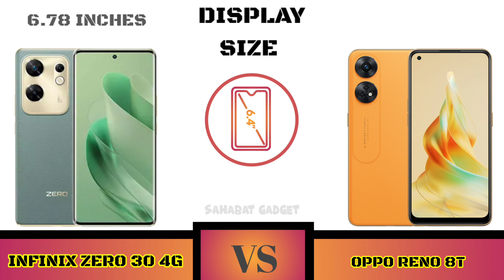Full Comparison Infinix Zero 30 4G VS Oppo Reno 8T